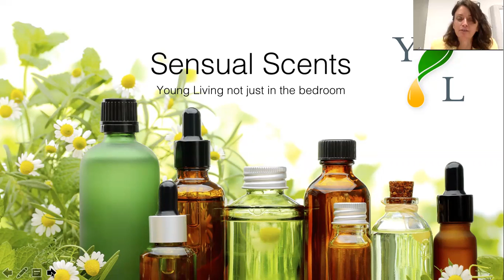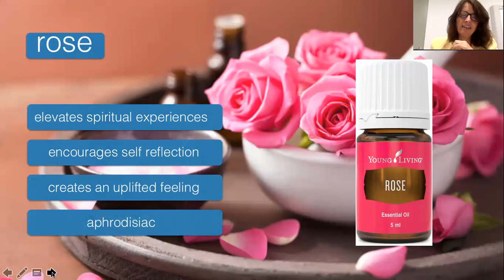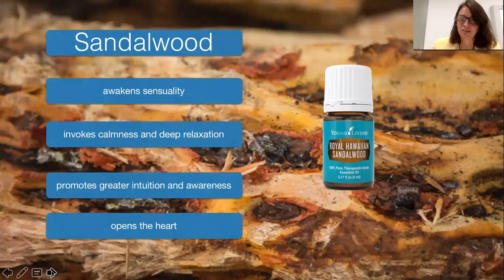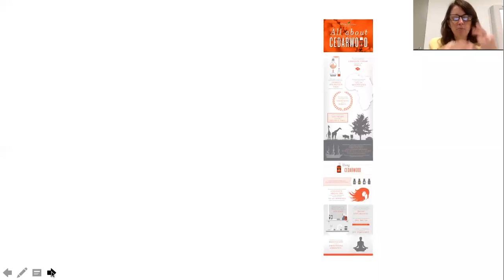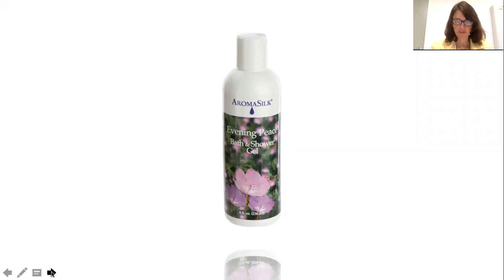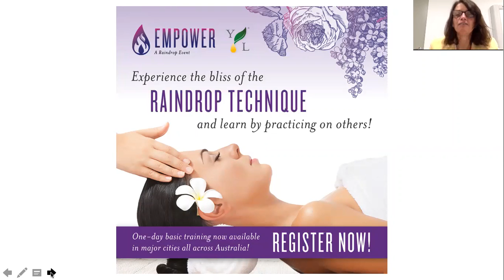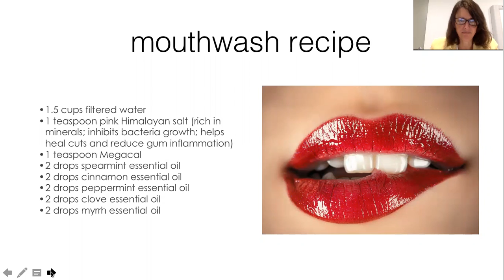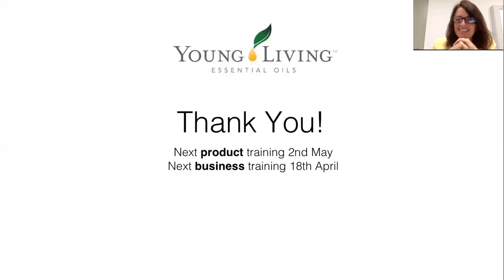Product Training Webinar: Sensual Scents